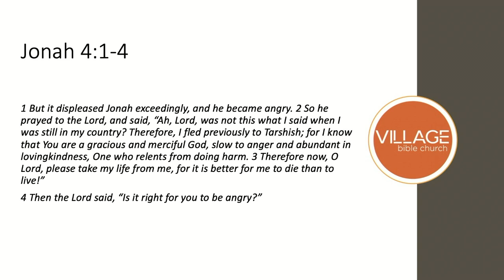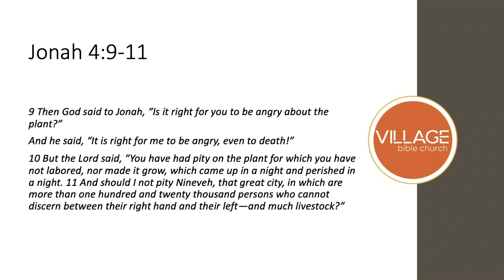VBC Morning Service 3.7.21